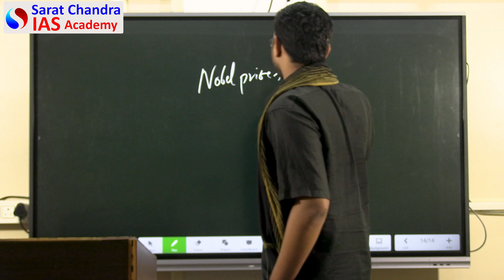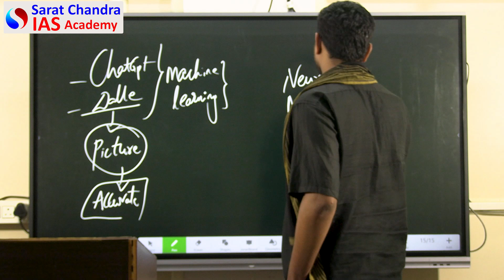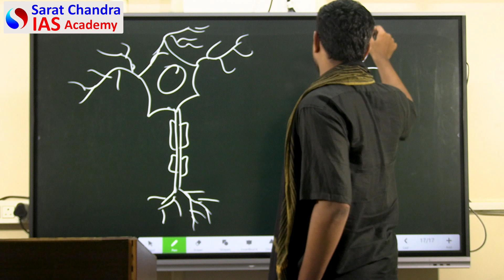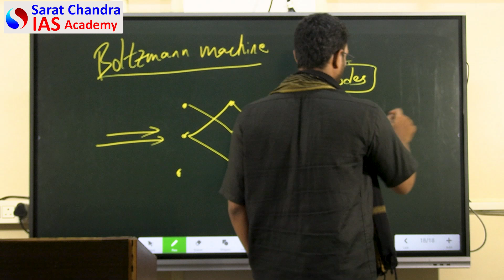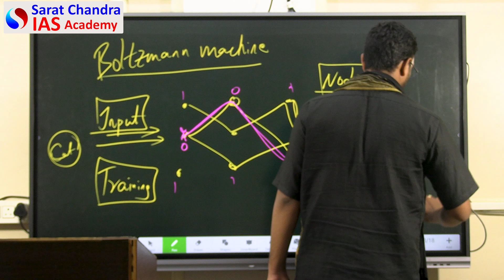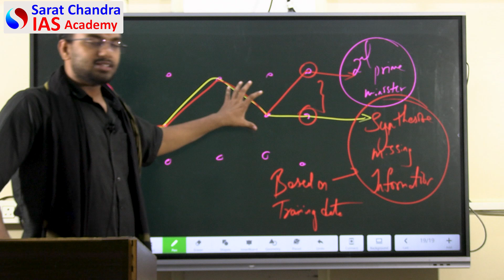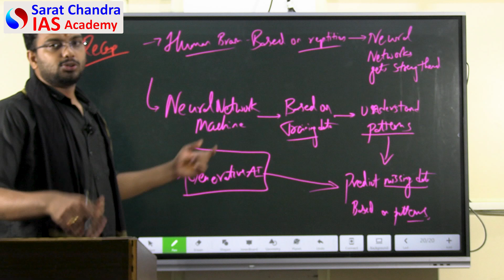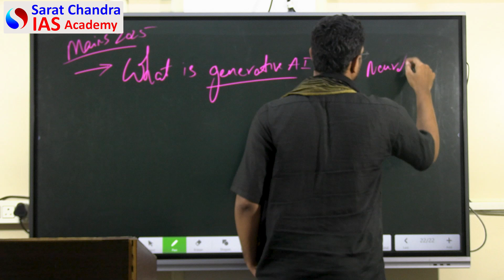Nobel Prize in Physics 2024 - John J. Hopfield & Geoffrey E. Hinton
1) UPSC Civil Services Coaching ( We are the best top rated IAS Academy in Hyderabad and Vijayawada, Andhra Pradesh by Times of India Excellence award)
2) UPSC CSE  Prelims Cum Mains Coaching in Classroom (Hyderabad, Vijayawada) and Online by expert faculty and IAS, IPS, IFS, IRS officers and Rankers
3) Prelims Crash course
4) CSAT Course
5) Prelims and Mains Test series (Online and offline) with evaluation and feedback by expert faculty
6) Group 1 of APPSC and TSPSC / TGPSC

In Vijayawada we have separate boys and girls campuses in several acres of land for

Degree + IAS (3 Years Course at
Sarat Chandra Degree College),
 and Inter + IAS along with CLAT, CUET, IPMAT ( 2 Years Course at Sarat Chandra Junior College). Here we have hostels, AC Classrooms with Digital Boards, Play grounds, Extra
and Co curricular activities.

In UPSC CSE, we achieved 164 Ranks of IAS, IPS, IRS etc. All India Rank 3 (Ananya Reddy), Rank 5 (Ruhani), Rank 14, 16, 19, 22, 24, 50, 60, 83 and many more.

In APPSC and TSPSC Group 1, we achieved 98 Ranks.

We achieved highest number of Ranks in Andhra Pradesh and Telangana.

We are the only IAS Academy having our own Junior and Degree College.

Our Director Sarat Chandra Thota pursued his B. Tech from IIT Madras and scored 195 marks in UPSC Interview. He cleared several state and central government exams. He is an expert faculty of UPSC Mains answer writing, Essay and Interview guidance.